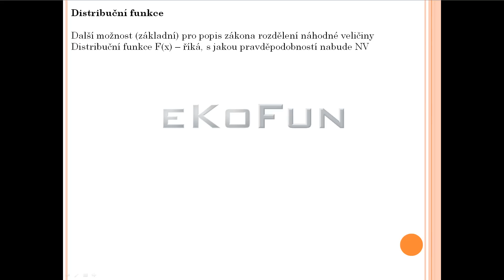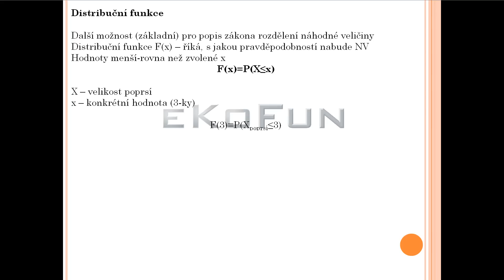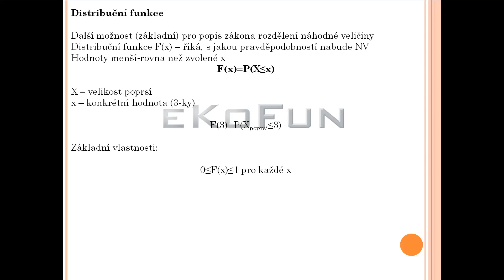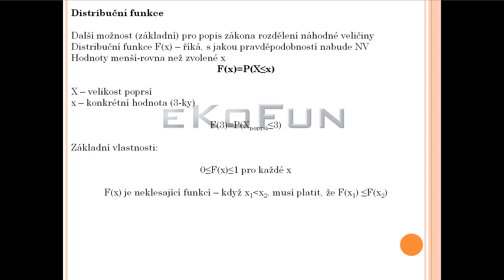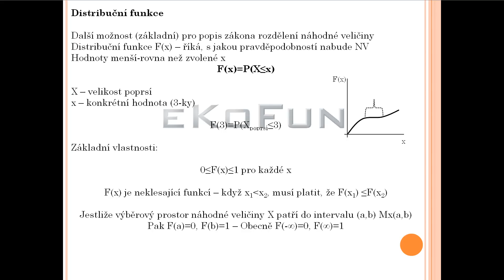Statistika video - distribuční funkce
ukázka z portálu pro ekonomické školy kde jsou ZDARMA výuková videa z mikroekonomie 1, mikroekonomie 2, makroekonomie 1, makroekonomie 2, matematiky a statistiky